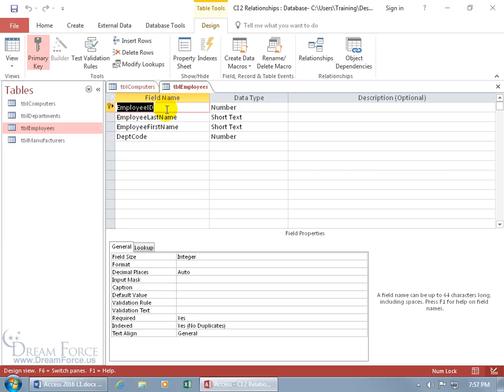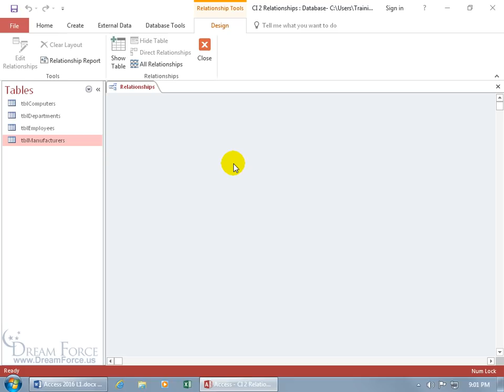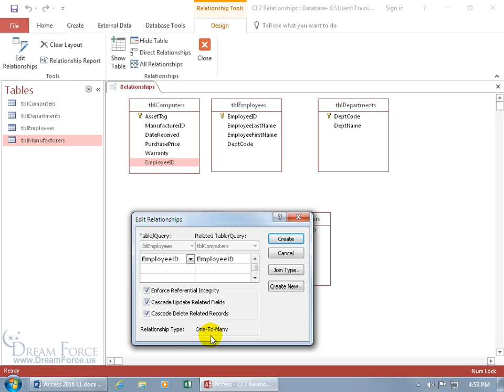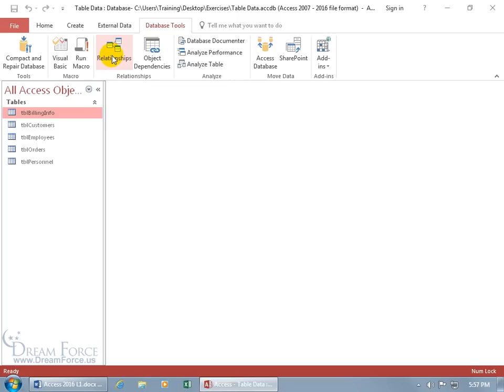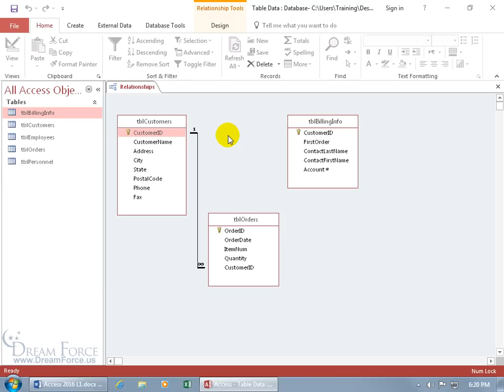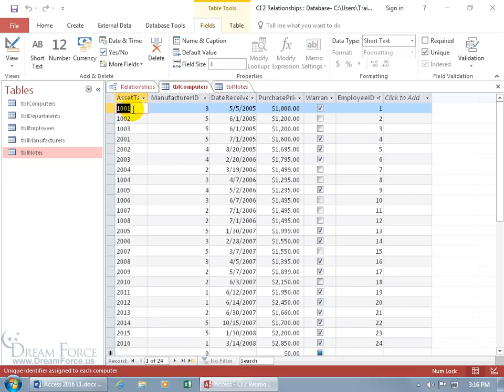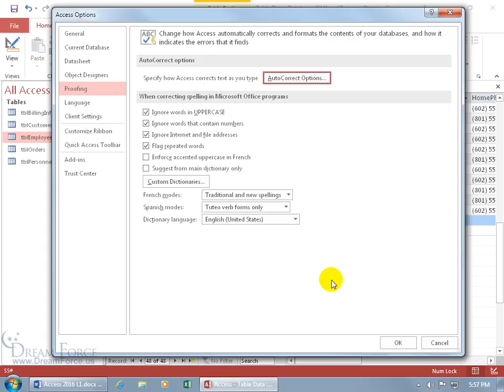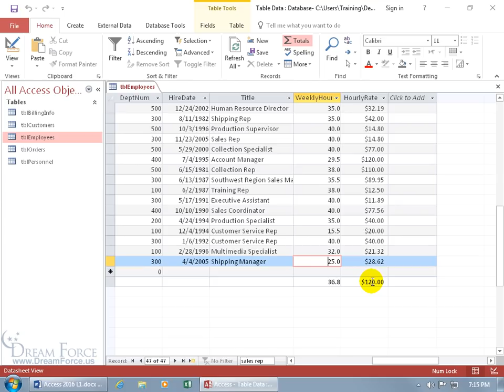Microsoft Access 2016 Tutorial for Beginners – How to Use Access Part 3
Microsoft Access 2016 Tutorial for Beginners – How to Use Access Part 3.  This is a Microsoft Access 2016 Basic Tutorial for beginners.  In this basic course Access video tutorial, you’ll learn how to create a One-to-Many and One-to-One Relationship between two tables including the Primary Key to the Foreign Key, Denormalization, and how to manage Table data including: how to enter, modify, update and delete your Table’s records.

1. One-to-Many Relationship
2. One-to-One Relationship
3. Denormalization
4. Managing Table Data

ONLINE TRAINING: HD Videos – Ad free, Quizzes, Exercises, Instructor’s Notes & Certificate of Completion!